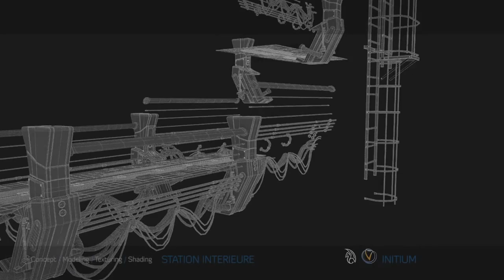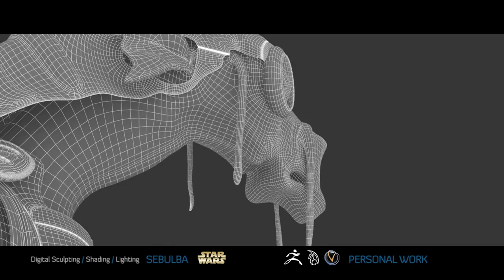CGI & VFX Showreels: "CG Generalist Reel" - by Vaimiti Guesdon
Check out this fantastic CG Generalist Reel, by the talented Vaimiti Guesdon! This is a compilation of ArtFX projects she worked on: Runaway, Atome & Initium.